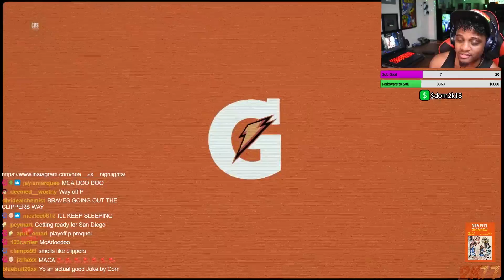NBA 2K77 Sim (1978 P.5)